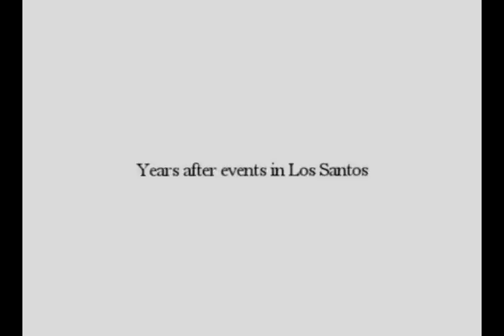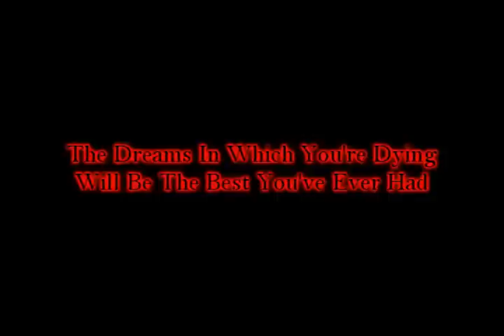Russian Intro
Russian Mafia Intro, for the "Show Your True Colors" contest.